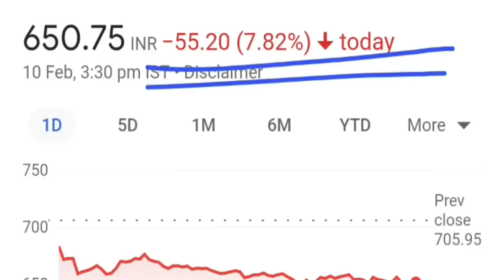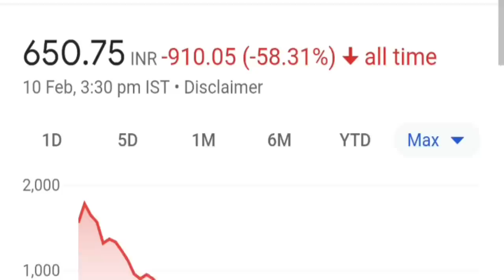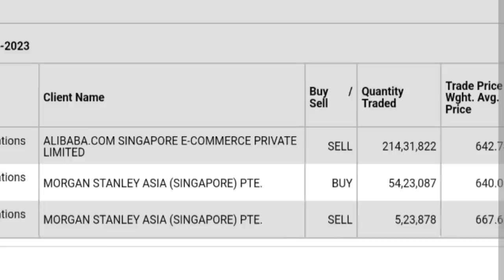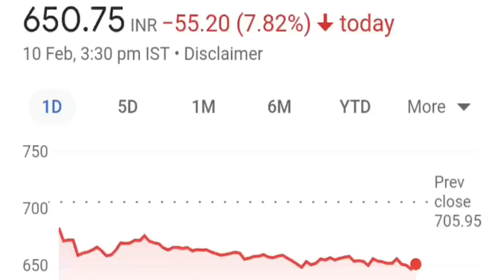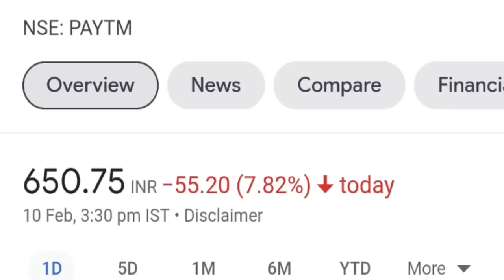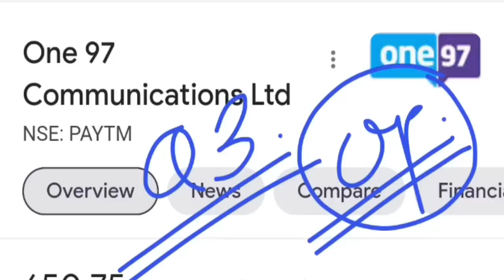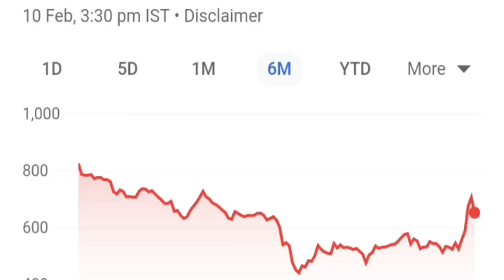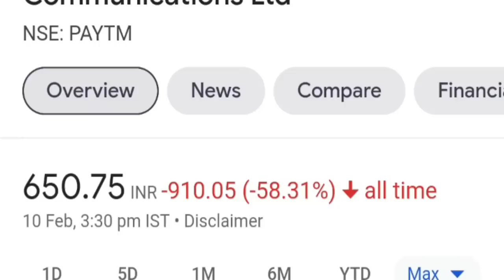21431822 शेयर्स बेचे गए😱 STOCK CRASHED| Rs 1378 करोड़ का बड़ा सौदा| STOCK MARKET PAYTM SHARE NEWS SMKC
TY : )

Topic Covered :

Paytm Stock Technical Analysis
Paytm Stock Today
Paytm Stock Price
PAYTM TARGET
PAYTM SHARE
PAYTM ACCOUNT
PAYTM ONLINE
SMKC
STOCK CRASH
STOCK CRASHED
STOCK MARKET CRASH
Paytm
PAYTM
PAYTM SHARE CRASH
PAYTM STOCK CRASH
paytm soft bank news
paytm karo
paytm app
paytm
paytm alibaba
paytm softbank
paytm jack ma

ty :)